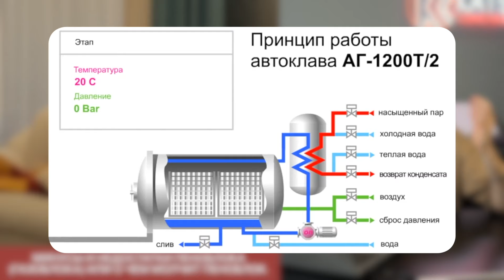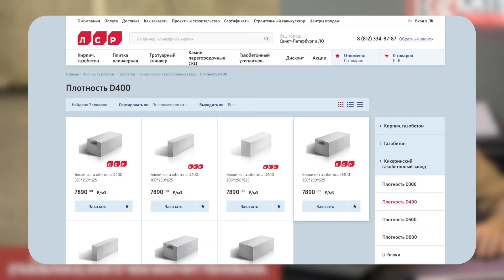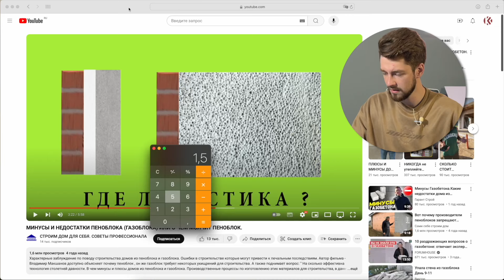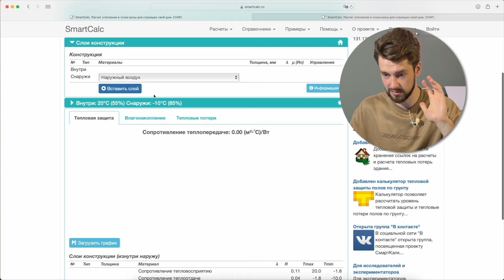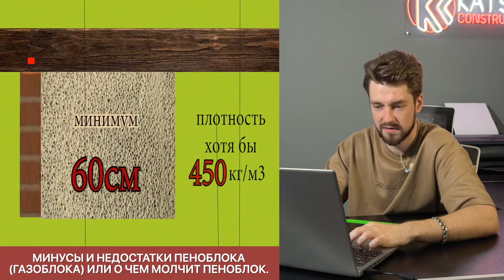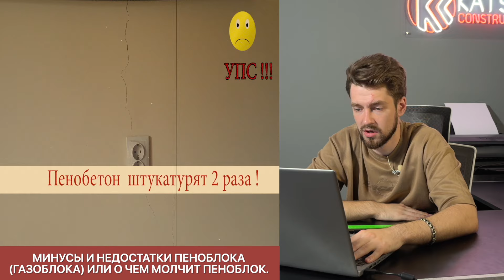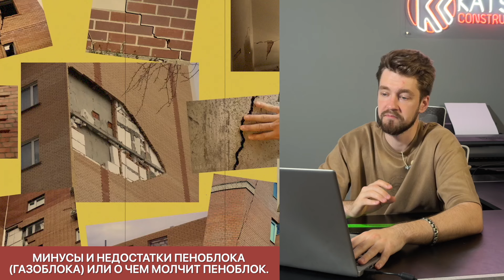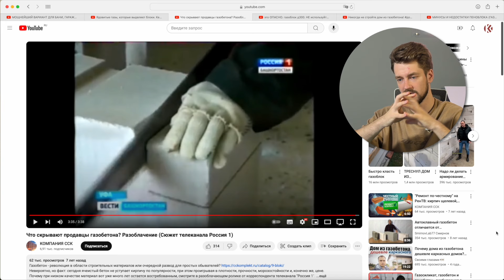Опять МИФЫ о ГАЗОБЕТОНЕ! #4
Время от времени к нам обращаются клиенты, которые сомневаются, а стоит ли строить из ГАЗОБЕТОНА. Сомнения эти основаны на довольно популярных видео. Мы собрали эти видео в кучу и сегодня их разберем!

Друзья! Вполне возможно, что YouTube в конечном счете заблокируют! Наши каналы на других платформах:

Мы в Instagram (Facebook/Instagram — проект Meta Platforms Inc., деятельность которой в России запрещена)

Говорим о строительстве простым языком!
Строим каменные дома в СПб и Мск!

Об этом и рассуждаем в наших видео: инструкции, ошибки, плюсы и минусы, за и против, технологии, лайфхаки, наши объекты, истории клиентов и еще много не менее интересной информации!